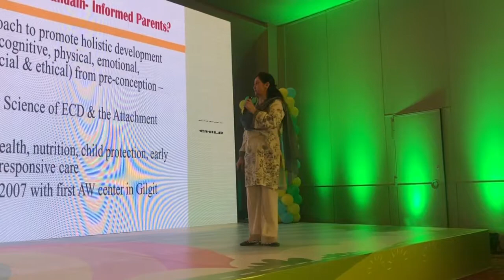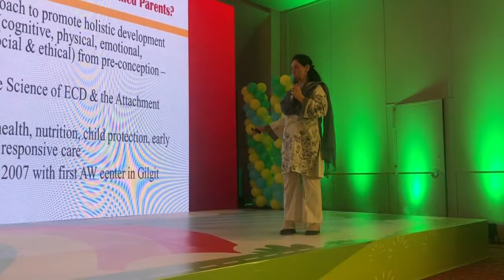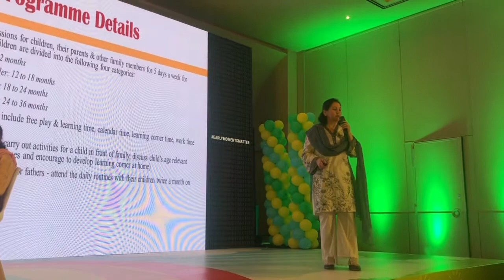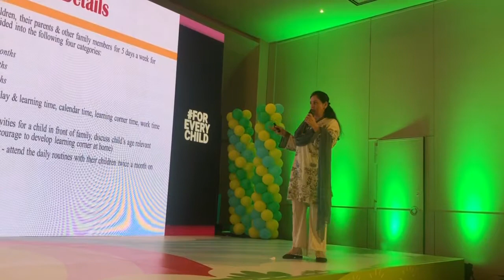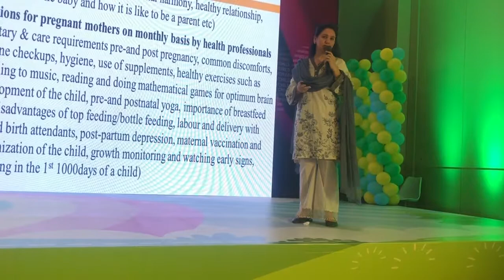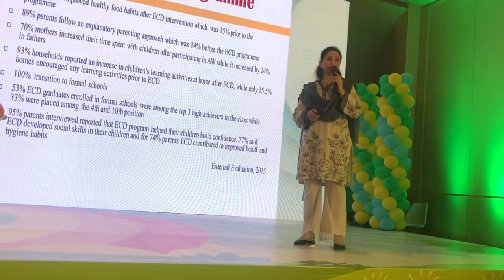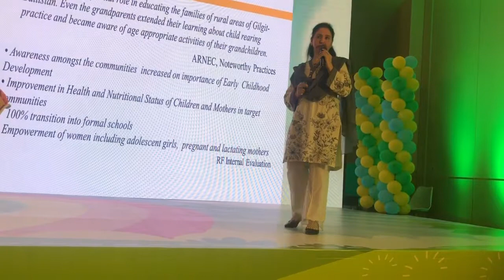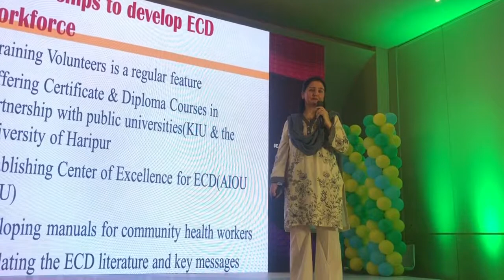Agah Walidain- Informed Parents (AW-IP) – Rupani Foundation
Agah Walidain (AW-IP) in Urdu means Informed Parents. Focusing on children between the ages of Birth to 3 years, the basic premise of the project is that development of children begins from the time of conception. AW-IP came into existence based on two important factors i.e. extensive research in one part of the world and dire need of communities in another. The project was created in the United States and has successfully operated for many years, impacting countless families. The founders of this initiative visited Pakistan in 2007 and felt that families from the far flung areas of Gilgit-Baltistan (GB) could benefit greatly with a similar ECD program. This was eventually realized with the inception of Agah Walidain in the city of Gilgit and in the village of Gich. The first year pilot has proven to be very successful, as indicated by an external evaluation and the increased demand for the program in other parts of the GB.